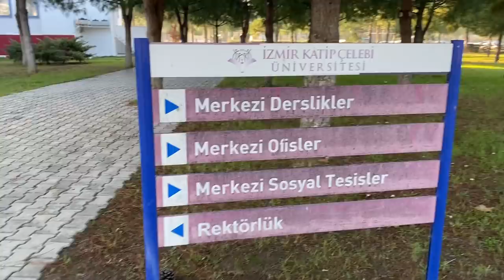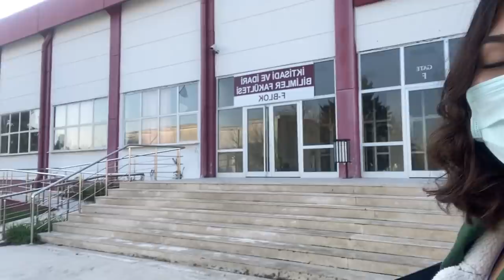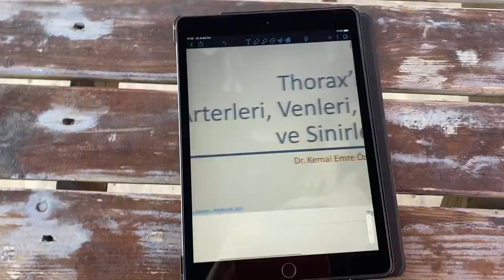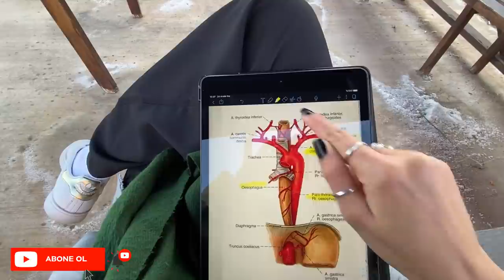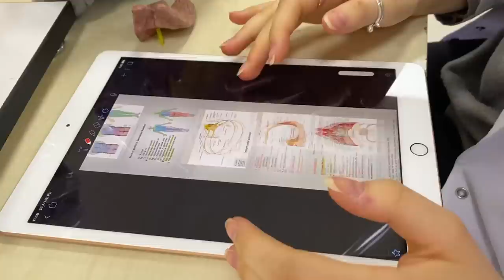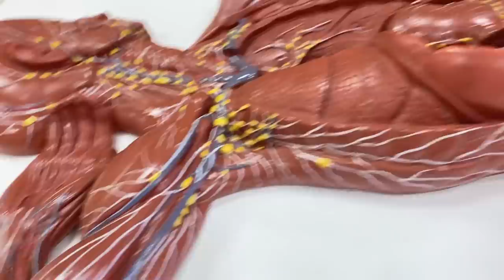Tıp fakültesi vlog | biraz da İKÇÜ'yü gezelim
Herkese selam! Ben Naile İmge Uskun.
Tıp fakültesinde kaçıncı vlogum bilmiyorum ama çok eğleneceksiniz bunu biliyorum. İzmir Katip Çelebi Üniversitesi Tıp Fakültesinde öğrenci olan biri olarak öncelikle okulumu birlikte gezelim istedim. Hep vlog çektiğim yeri sizlere de göstermek iyi olur diye düşündüm. Bu arada okulla ilgili yaptığım yorumlar genel olarak dışıyla ilgiliydi yani aldığım eğitimden gayet memnunum :) Biraz ironi yaptım sadece. Bu vlogumda tıp fakültesinin en zor dersi olan anatomi labı ve histoloji lab pratiklerini göreceksiniz. Amacım labların nasıl olduğunu sizlere biraz olsun anlatmak. Aranızda tıp fakültesi tercihi yapmak isteyenlere rehber niteliğinde bir video olabilir veya tıpta okuyan okumayan herkes eğlenebilir :)) Umarım beğenirsiniz ve keyifle izlersiniz. Bu aradaaa sizin okulda en sevdiğiniz yer veya videoda en çok eğlendiğiniz kısım neresiydi? Gözlerim yorumlarda.